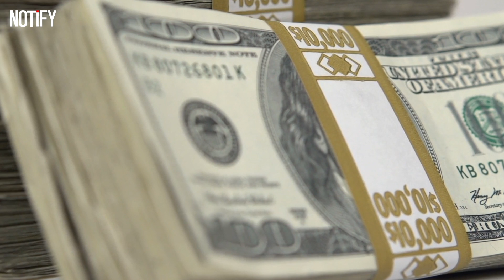US $$$ Aircraft Is Ready For Action | The Most Expensive Fighter Jets in the World Today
The High Cost of Air Superiority: Top 10 Most Expensive Fighter Jets
Take to the skies with the 10 most expensive fighter jets in operation today. This video provides a comprehensive look at the priciest fighter jets currently in use around the world. From their cutting-edge technology to their superior firepower, these jets represent the pinnacle of military aviation. Discover the high cost of air superiority and learn about the advanced features that make these jets worth their hefty price tags. Don't miss out on this exploration of the most costly fighter jets flying today.